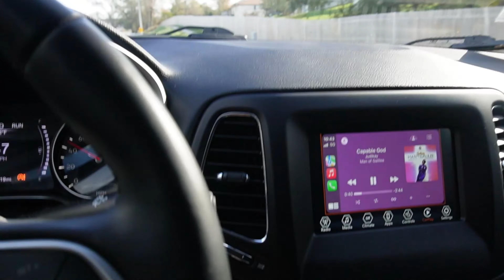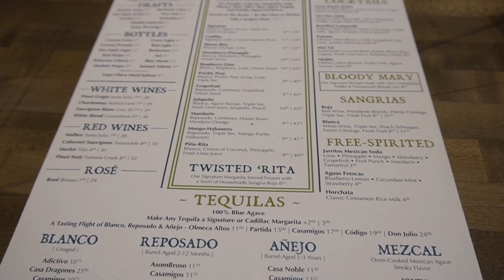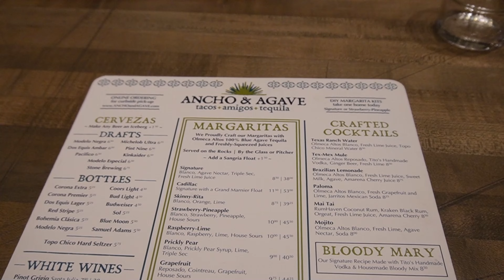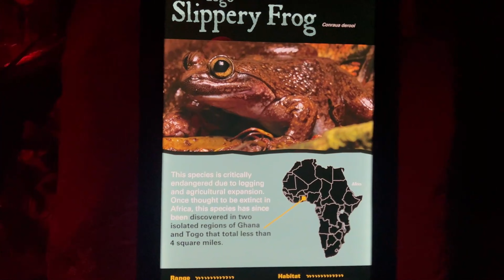VLOG: FRIENDSGIVING + FAMILY TIME (Activities) + MORE...